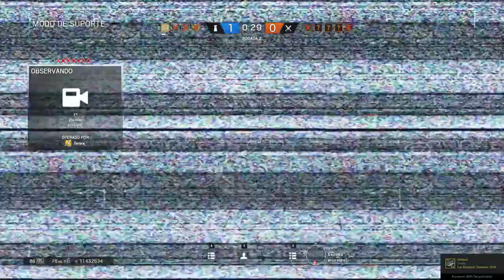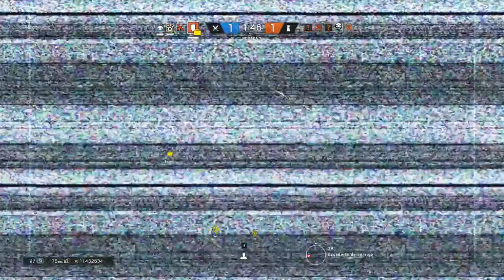Só os Platinas